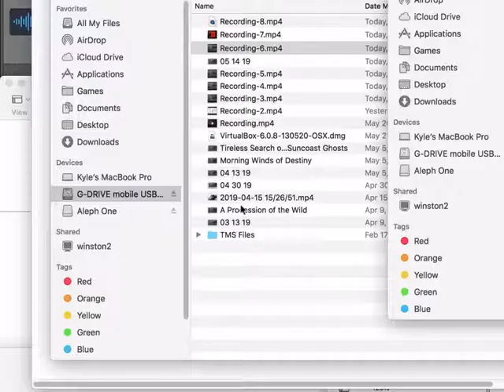Mararthon Yuge: Adminn Challenge Total Carnage Playthrough Pt. 6 - 26-31